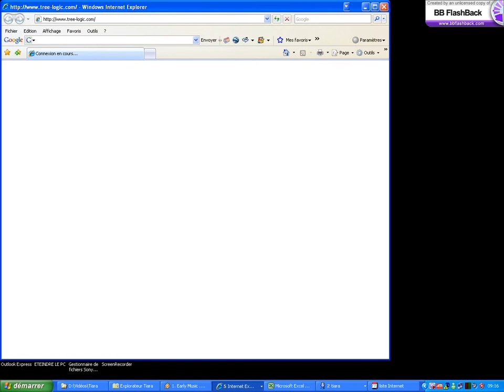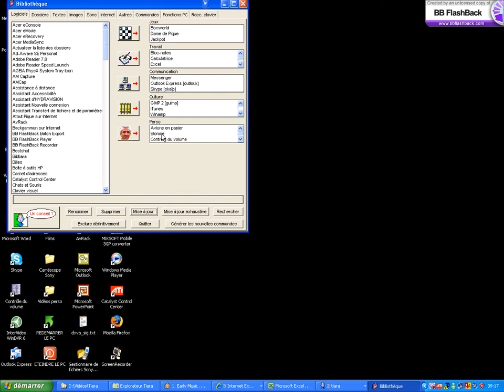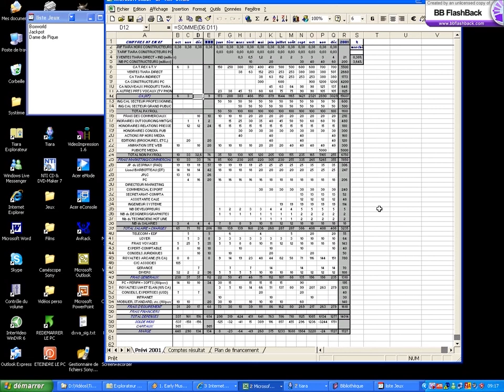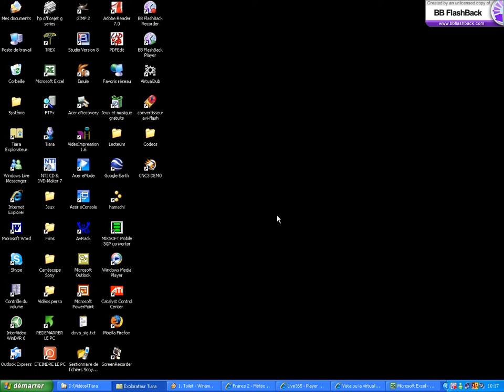2-Le dialogue avec Tiara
2ème phase : le dialogue avec Tiara, donc avec l'ordinateur.